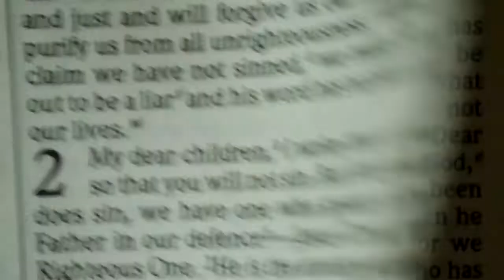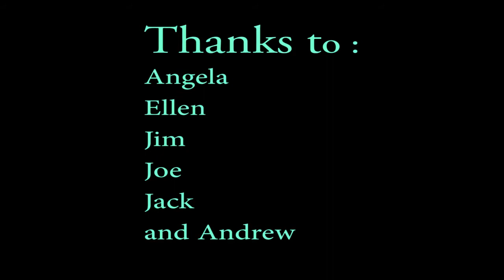KCM Worship Team - Good Good Father